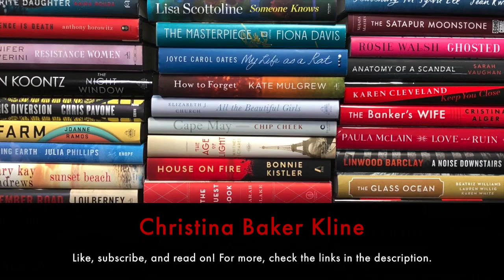Christina Baker Kline: The Exiles - Author Interview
Christina Baker Kline, #1 New York Times bestselling author of ORPHAN TRAIN and A PIECE OF THE WORLD, joins Carol to discuss her latest novel, THE EXILES, which is set in Australia in the early 19th century when the country was known for being a penal colony.
Three young women are brought together to tell this story. When Evangeline, a young governess in London, is discovered to be pregnant, she's first sent to a notorious prison, and then to a fourteen-year sentence in Australia. On the ship sailing to this remote land, she meets Hazel, who is sentenced for stealing a silver spoon. The third woman, Mathinna, is native to Tasmania and is seen as a pet project for a wealthy couple. The novel’s structure gives light to multiple perspectives and brings this piece of history to readers who may know little about it.
They discuss the challenges in researching this part of history and Christina’s extensive reading and travel for this book. Carol brings up one of the most interesting turns she's seen in a novel, which they will discuss in very guarded terms to not give anything away. The book is multi-layered and their conversation about it gives it even more dimension for readers as they hear about the inspiration that led to the writing of it.